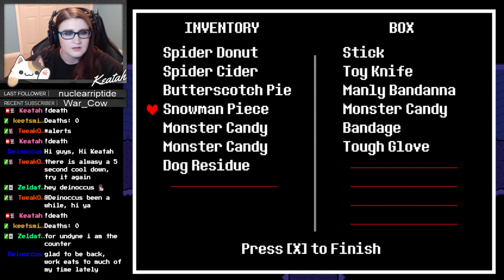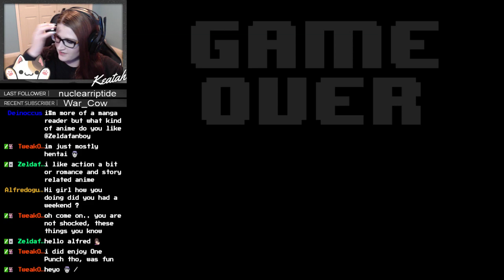Undertale Genocide Run pt. 4